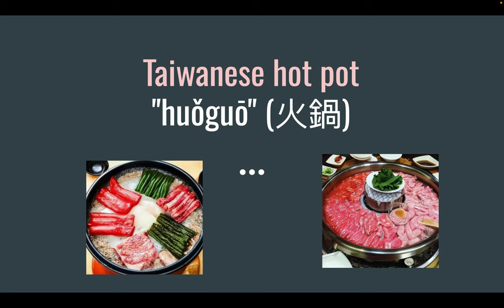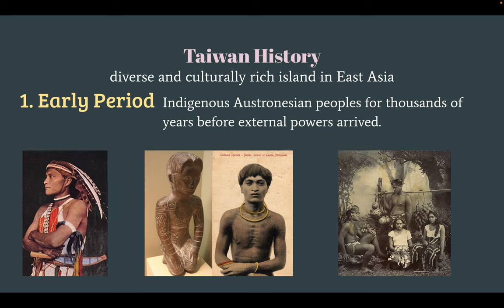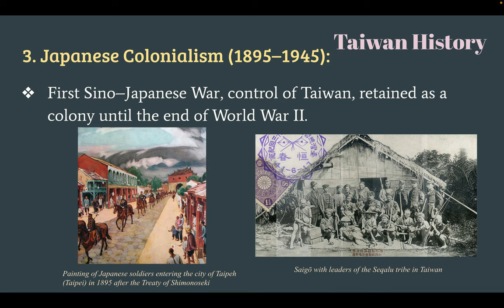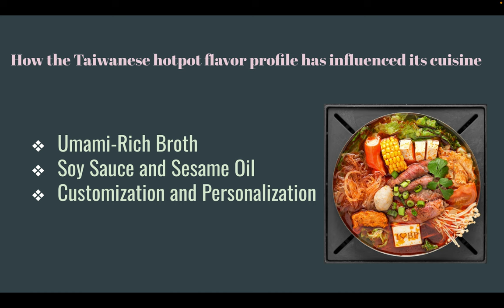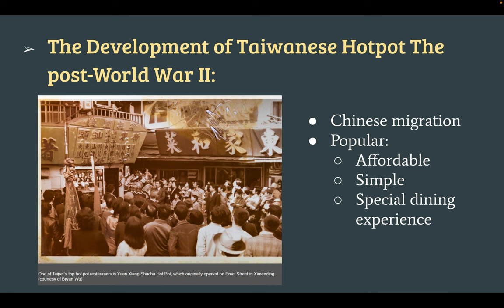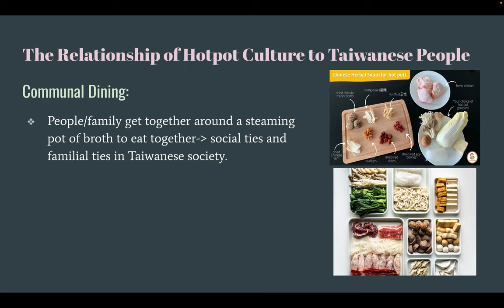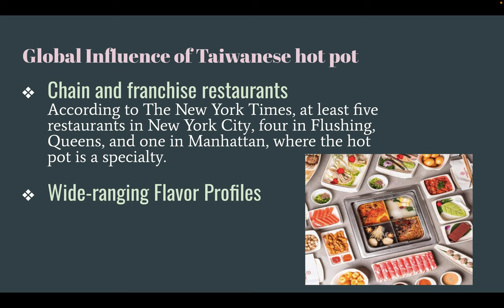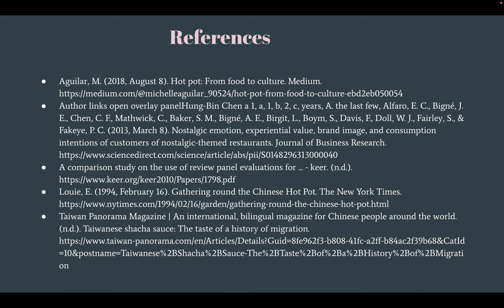Food heritage presentation_Taiwanese hot pot